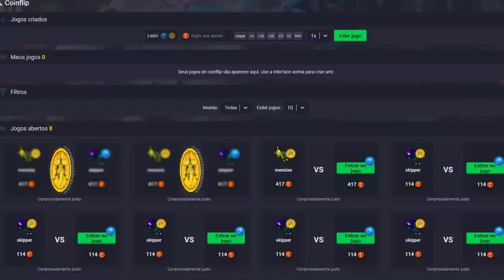ED LVL 1372 DEAD 2X, NENEM TILTOU NA GUERRA AND ADVANCED TO AXE 139!